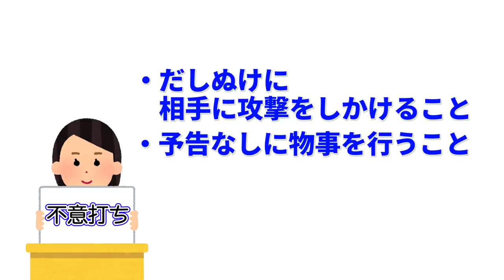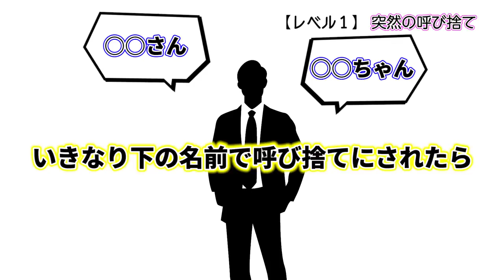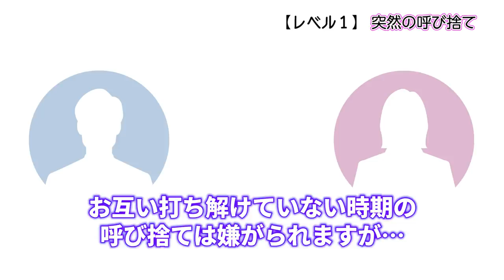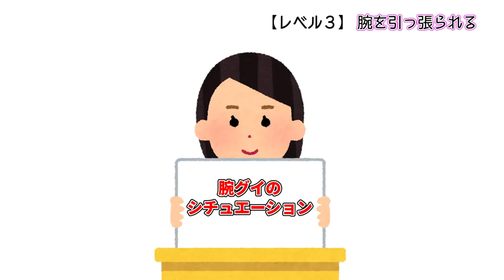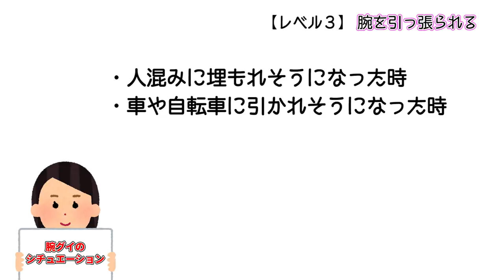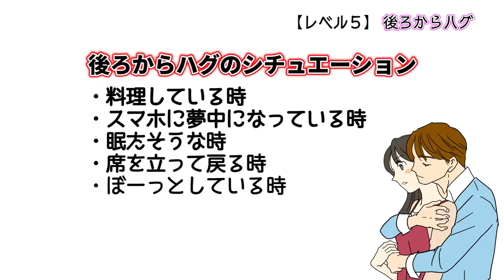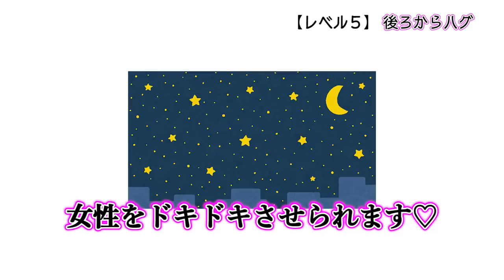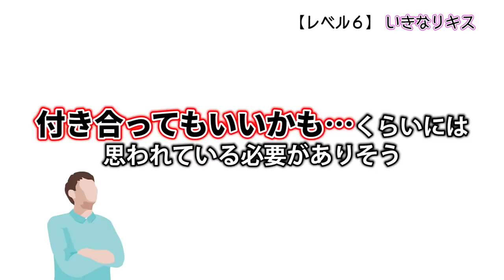男性からの不意打ちの〇〇で女は落ちる 【ゆるーりチャンネル】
女性が嫌う非モテな質問TOP10！絶対知っておくべきNG質問